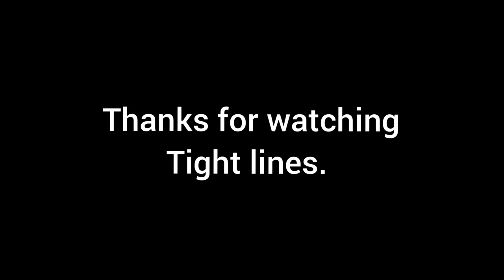Viaduct Fisheries Somerton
daysessions no 1
Trip to Somerton to fish Viaduct Fisheries today with Jacko.